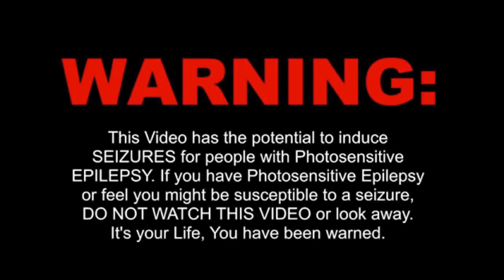STEVEN LITTO - VIDEO GAMES